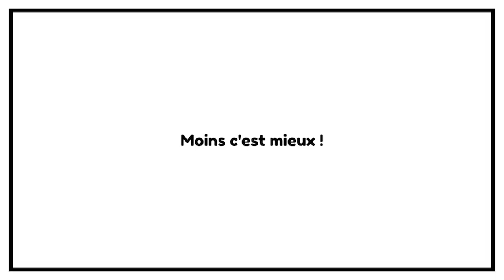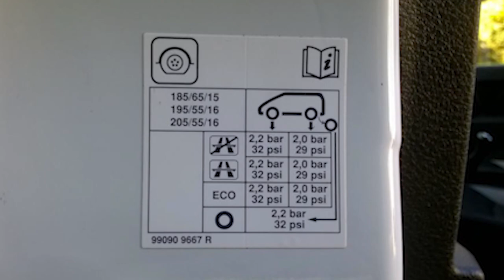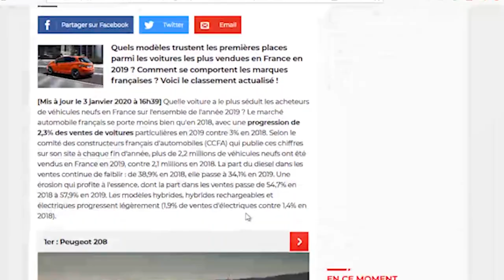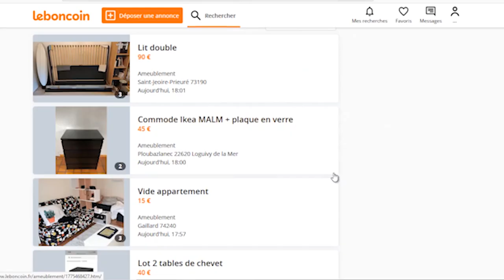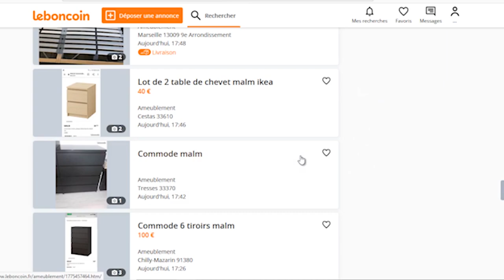Économisez comme un Pro avec ces 60 Astuces de FRUGALISME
Économisez comme un Pro avec ces 60 Astuces de FRUGALISME pour faire des économies
💰 Êtes-vous vous économe ? TEST OFFERT
🤑 GRATUIT Guide pour ÉCONOMISER 🔻🔻LIRE LA SUITE 🔻🔻

► DESCRIPTION :
Je vous présente 60 habitudes de frugaliste pour apprendre comment économiser de l'argent, faire des économies avec un petit salaire.

D'abord payez-vous en premier et apprenez à vivre en dessous de vos moyens
Faites-vous à manger, installez une chasse d'eau économique à vos WC. Vous pouvez aussi mettre une brique dans le réservoir des toilettes pour réduire le volume.
Utiliser vos produits jusqu'à la dernière goutte
Faites vos produits d'hygiène.
Acheter local
Acheter des aliments en vrac
Gonfler correctement vos pneus de voiture
Rouler moins vite
Laisser la voiture au garage
Acheter une voiture d'occasion
Habiter près du travail
Mensualiser toutes vos dépenses
Mensualiser le prélèvement de vos impôts
Voyager moins mais plus longtemps
Travailler depuis la maison
Au travail apporter votre nourriture
Acheter en grande quantité
Éteignez les lumières
Isoler votre logement
Fait la chasse aux fuites d'eau
Faire un potager
Résister aux achats coups de cœur
Arrêter de fumer
Buvez moins d'alcool
Revendre et tout ce qui ne vous sert à rien
Installer des chauffages à économie d'énergie
Faire à manger à vos animaux
Renégocier tous vos contrats
Acheter un téléphone simple
Débrancher les appareils électriques
Apprenez à vous satisfaire des plaisirs simples
Arrêter de regarder les chaînes infos
Mettez-vous à l'autopartage
Faites votre café
Utilisez une cafetière à piston
Utiliser une cafetière italienne
Faire vos infusions avec une boule à thé.
Buvez de l'eau du robinet
Envisager un logement moins cher et mieux adapté à vos besoins
Installer des thermostats
Envisager de vous mettre à la couche lavable.
Utiliser des mouchoirs en tissu
Faites vos propres produits ménagers.
Installer une douchette
Revendez vos vieux vêtements
Réparer vos vieux objets
Solder vos crédits
Fabriquer vos cadeaux
Faire ses courses dans les magasins discount
Acheter vos meubles sur des sites d'occasion
Mettez-vous bricolage
Faites vous-même l'entretien de votre voiture
Lancer une activité secondaire
Formez-vous
Bougez-vous
Apprends à profiter du temps qui passe

▬▬▬▬▬▬▬▬▬▬ CHAPITRES ▬▬▬▬▬▬▬▬▬▬▬

0:00:00 Introduction: Présentation de Frugalisme et du thème économies au quotidien.
0:00:19 L'importance de faire des économies au quotidien
0:01:43 Les principaux postes de dépenses et l'importance de faire des économies
0:02:27 Conseils pour réduire les factures d'énergie et d'eau.
0:04:29 Importance de cuisiner soi-même pour réaliser des économies
0:06:11 Astuces pour économiser dans la salle de bain
0:08:07 Gonfler correctement les pneus pour économiser du carburant.
0:09:46 Acheter une voiture d'occasion pour des économies significatives.
0:11:33 Mensualiser les impôts pour éviter les surprises.
0:13:28 Favoriser le télétravail pour économiser sur les déplacements.
0:19:14 Vendre et racheter des livres et CD pour économiser.
0:20:56 Trouver du bonheur dans les petites choses de la vie.
0:22:21 Informations utiles en 6 minutes sans blabla inutile
0:24:30 Économisez en buvant l'eau du robinet et en évitant les couches jetables
0:28:17 Les douchettes OVC : une alternative hygiénique et écologique
0:30:09 Solde tes crédits à la consommation pour éviter l'endettement
0:30:54 Trouver du soutien pour sortir de ses problèmes
0:33:11 Acheter des meubles d'occasion et les personnaliser
0:35:06 Apprendre à bricoler et faire les petits travaux soi-même
0:37:50 La nécessité de développer des sources de revenus alternatives
0:39:48 Profiter du temps qui passe et vivre sa vie pleinement